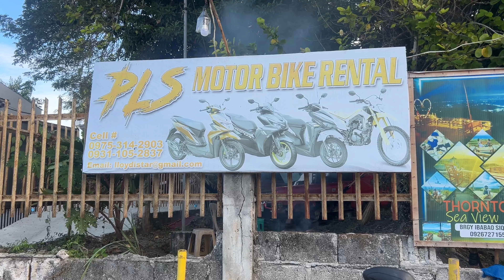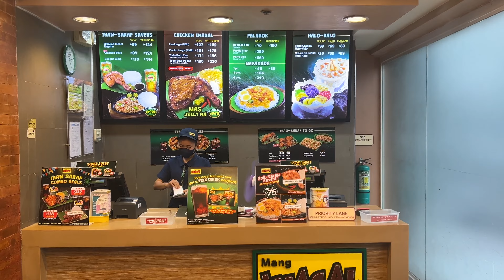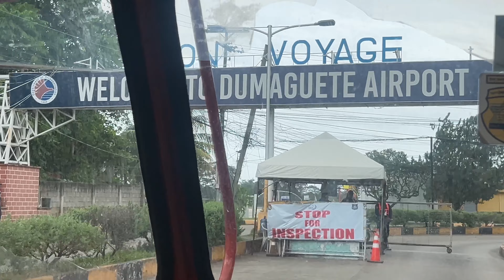Leaving paradise, last day in Philippines Ep.50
Leaving my mother land to go home to Canada. 2 months of hot weather, yummy food, friendly people and new adventures. Bitter sweet as I leave there but glad to be home again. Was hard to say so long to my family though. Until next time Philippines.

Also I forgot to write in video that the parade was for SEÑOR SANTO NIÑO.